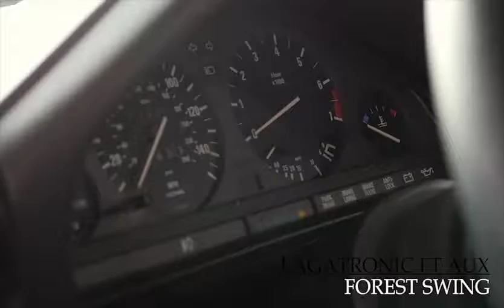Lagatronic ft Aux - Forest Swing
Filmed in 4k with: Panasonic GH4 12-35 f2.8

Shot By Dale